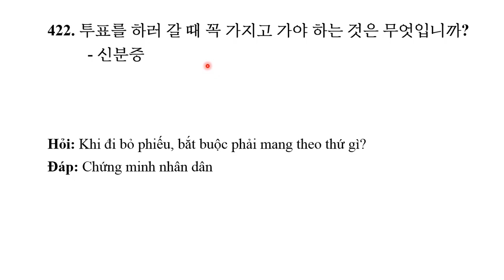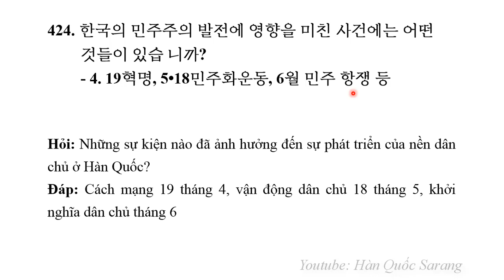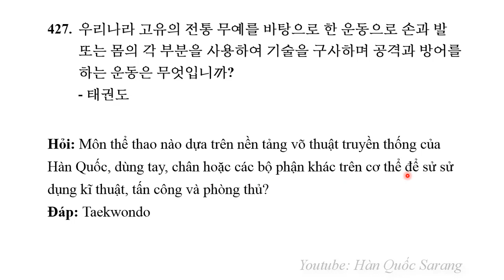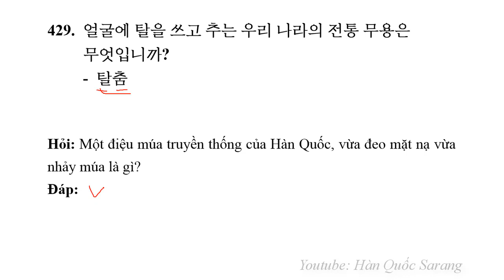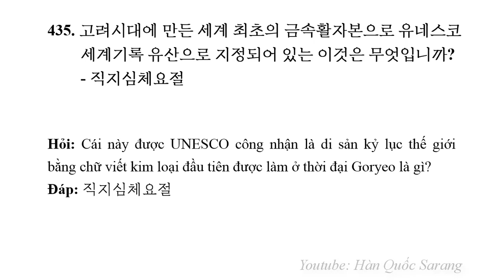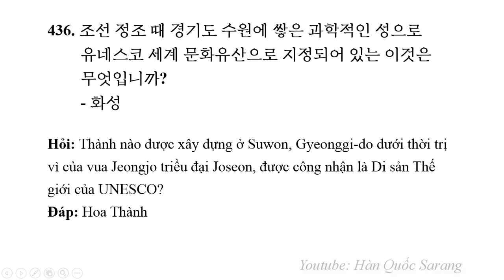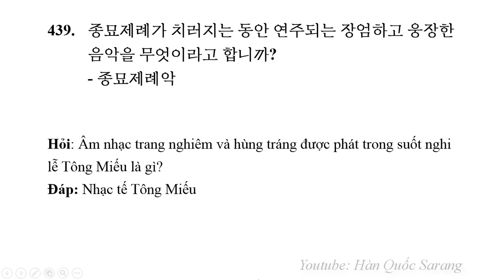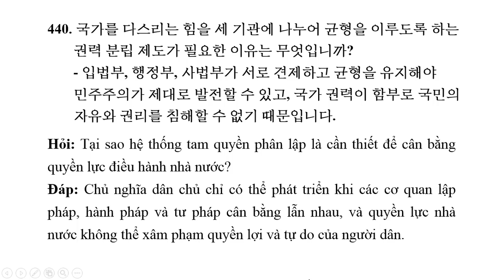[P.22] Bộ 650 Câu Ôn Thi Quốc Tịch Hàn Quốc 2022 | 한국 국적 취득 인터뷰 예상문제